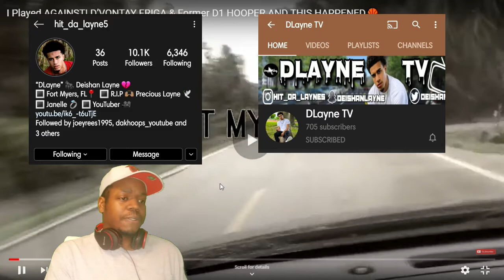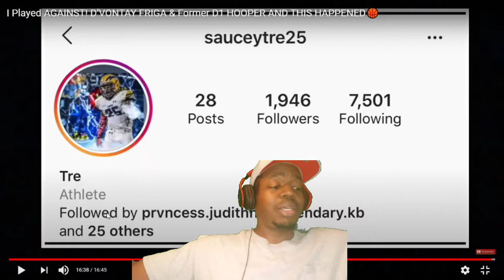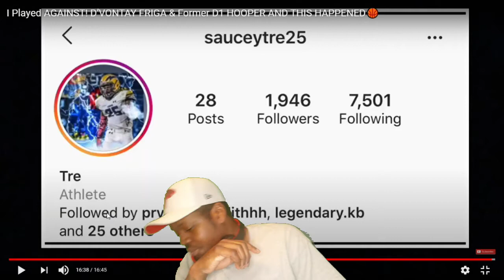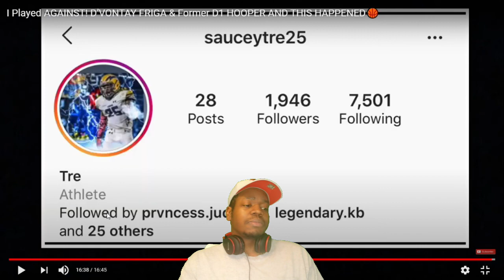DLAYNE TV VS D'VONTAY FRIGA 5v5 BASKETBALL!! (REACTION)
Dlayne tv plays against d'vontay friga in a 5v5 basketball game reaction